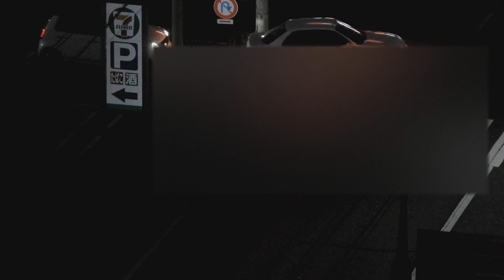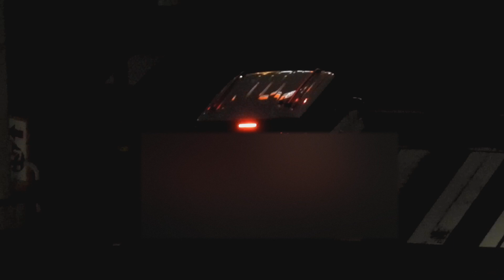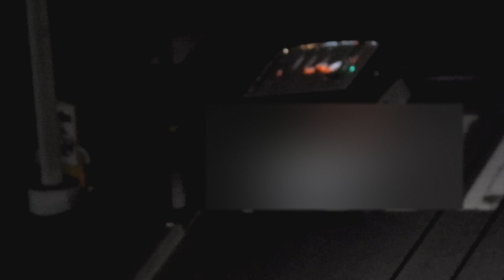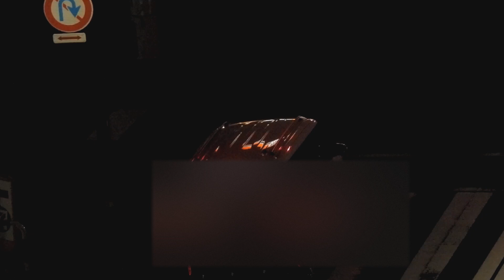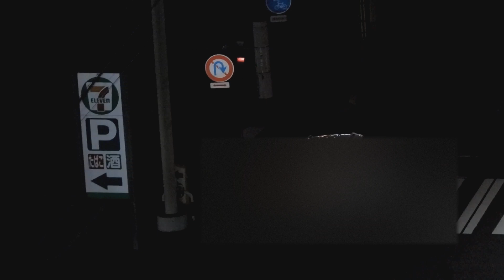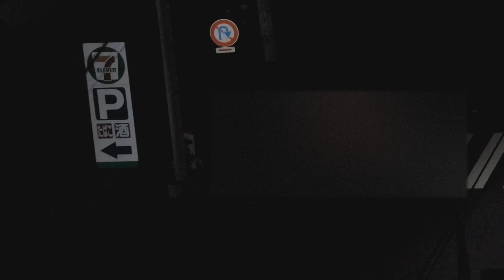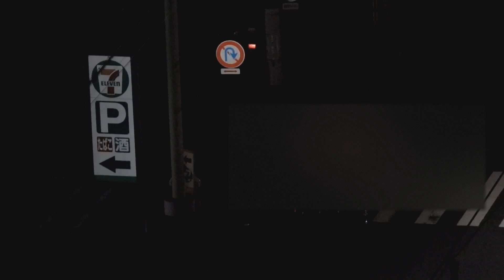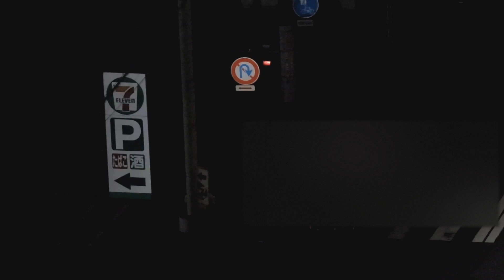【安佐南区】下古市交差点💥事故？故障？5/27 21:45頃横川方面-1